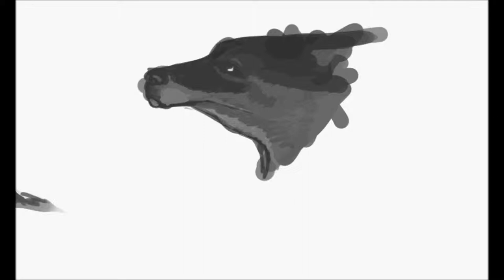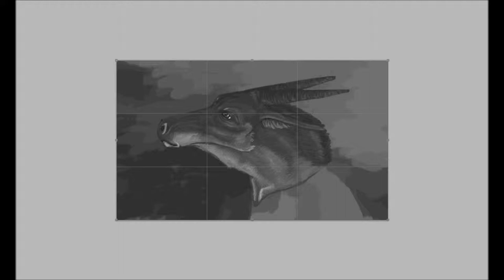digital painting - goat